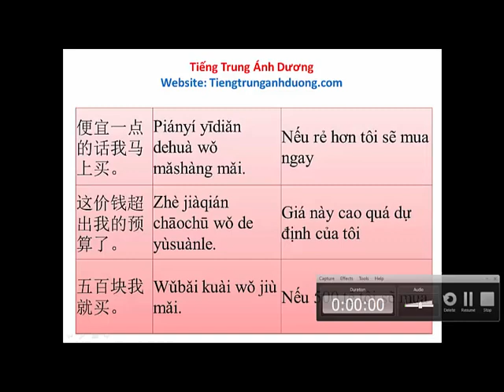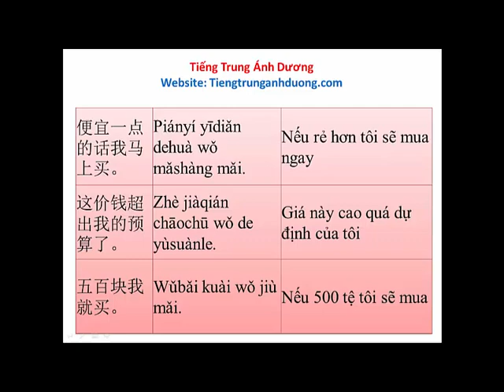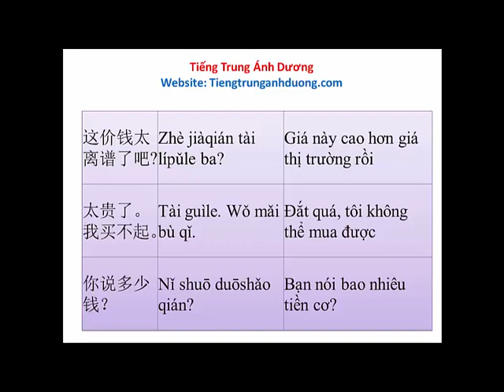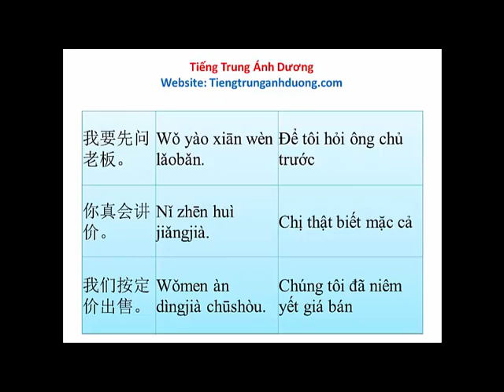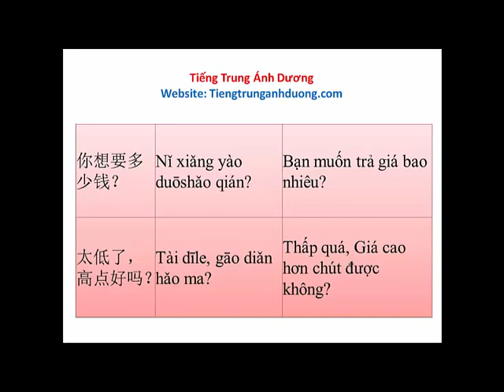Tự học tiếng Trung online: 40 câu mặc cả giá cực đỉnh (phần 1)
Những câu khẩu ngữ giao tiếp tiếng Trung mặc cả giá đỉnh nhất
Địa chỉ: Số 12, Ngõ 39, Hồ Tùng Mậu, Mai Dịch, Cầu Giấy, Hà Nội.